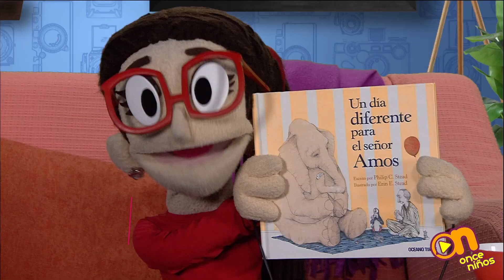Once Niños recomienda el libro Un día diferente para el señor Amos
Todos los días, el señor de esta historia se prepara para ir a trabajar al zoológico… Y aunque siempre tiene mucho trabajo, se da tiempo para estar con sus amigos.

Juega con ellos, les ayuda a sonarse la nariz, les lee cuentos y con los más tímidos se sienta en silencio a hacerles compañía. Un día, el señor Amos no pudo ir a trabajar.

Sus amigos al darse cuenta que no llegaba, decidieron ir a buscarlo. ¡Descubre cómo termina su historia!

Escritor:  Philip C. Stead
Editorial:  Océano Travesía